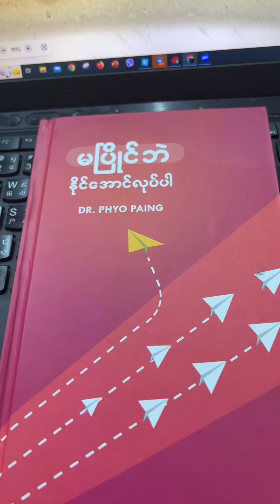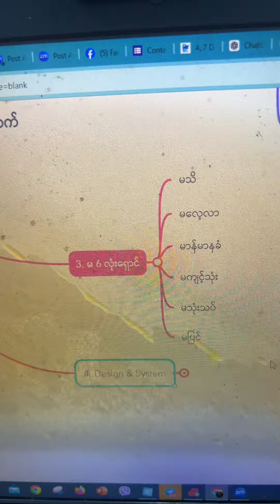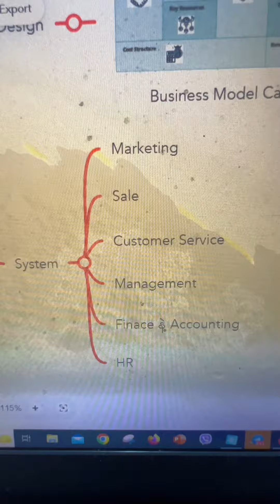အပြောင်းအလဲမှာ ဒူပေဒဏ်ပေ ခံနိုင် တဲ့ လုပ်ငန်းရှင်တွေ ရဲ့ အတွေးအခေါ် ခံယူချက် အတုယူစရာ နည်းစနစ်များ